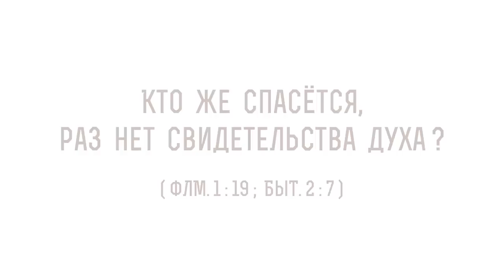Кто же спасётся, раз нет свидетельства духа ? (Филим. 1:19 ; Быт. 2:7) Протоиерей Олег Стеняев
В сегодняшнем видео с протоиереем  Олегом Стеняевым разбираем очередное трудное место Священного Писания и отвечаем на вопрос: "Кто же спасётся, раз нет свидетельства духа?".

🔸 Помощь первосвященникам.
🔸 Довольство малым.
🔸 Свидетельство духом.
🔸 Духовная природа человека.
🔸 Благодать Духа Святого.
🔸 Христианская душа.

📜 Читать К Филимону послание ап. Павла, Глава 1, стих 19 (с толкованиями)